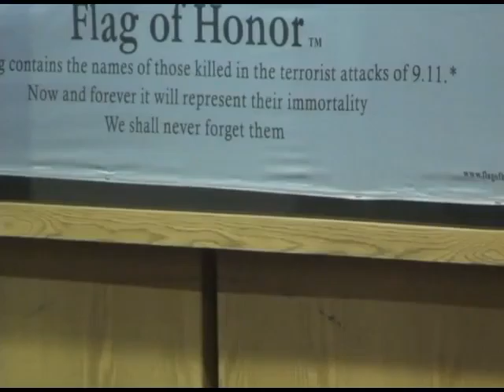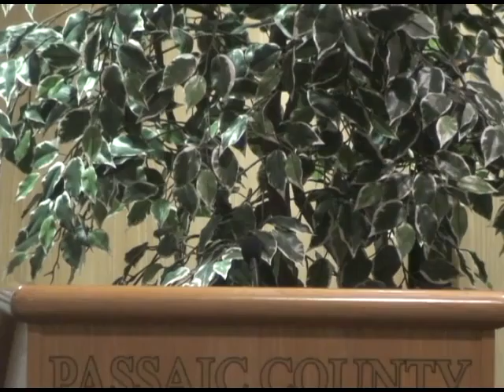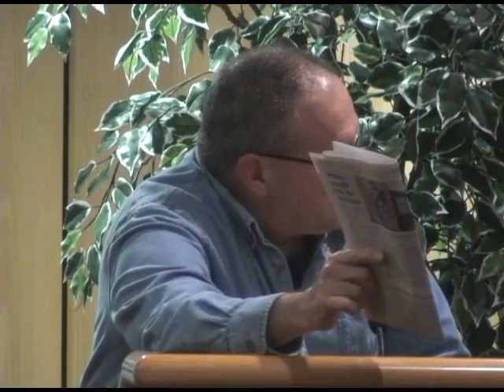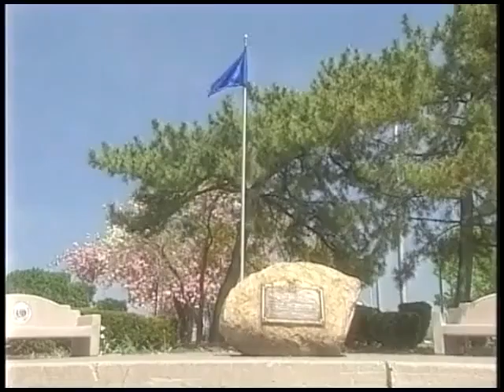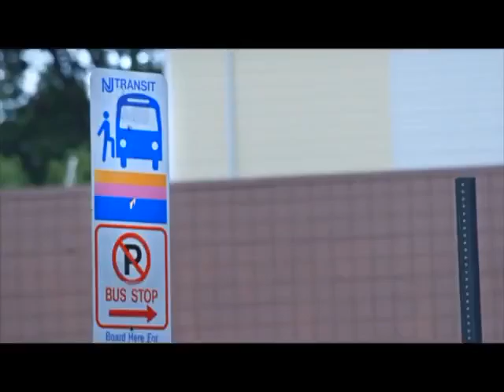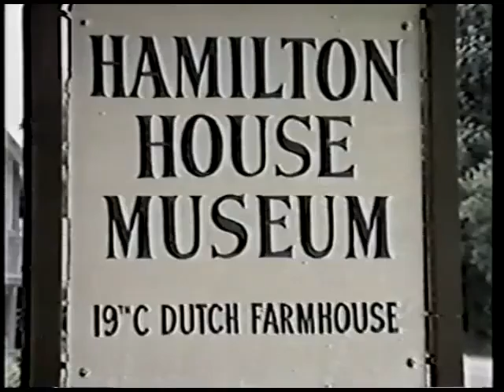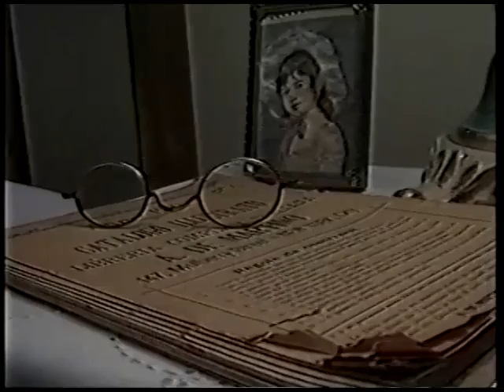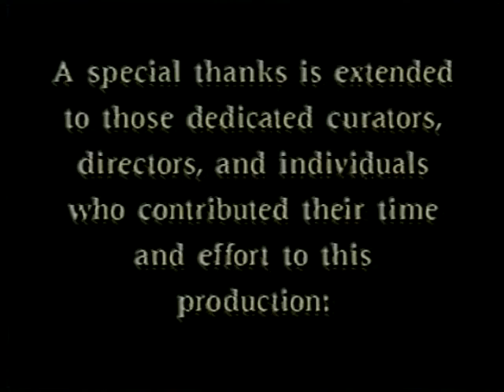Passaic County Commissioner Meeting May 10th, 2016